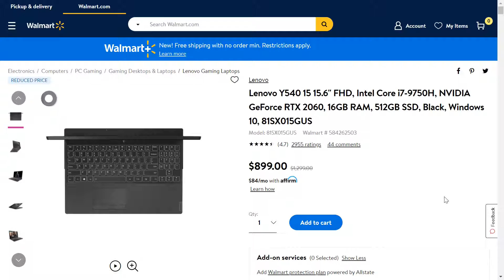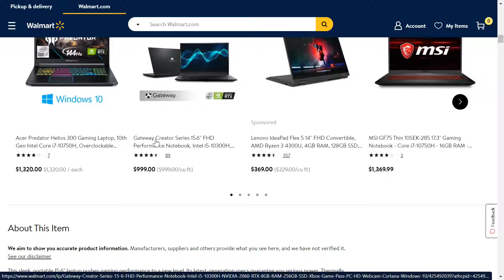This Lenovo Y540 Gaming Laptop with an RTX 2060 is $400 Off!